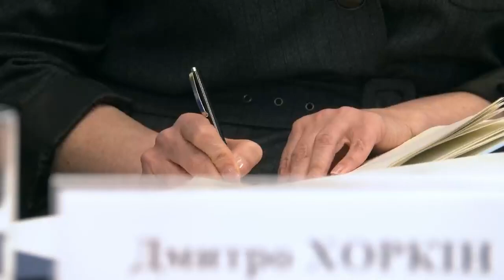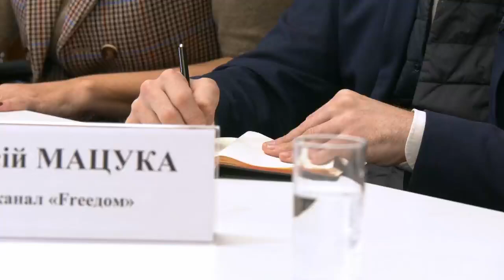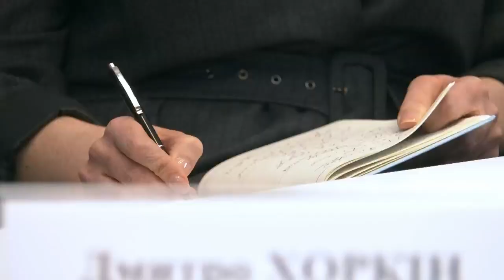Президент зустрівся з представниками медіа з нагоди Дня працівників радіо, телебачення та звʼязку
Президент України Володимир Зеленський зустрівся з представниками медіа з нагоди Дня працівників радіо, телебачення та звʼязку